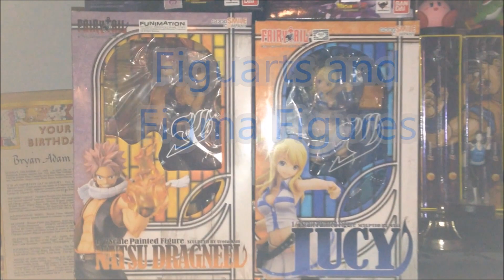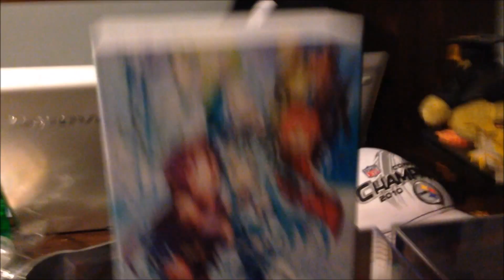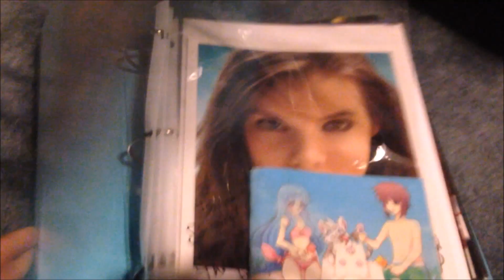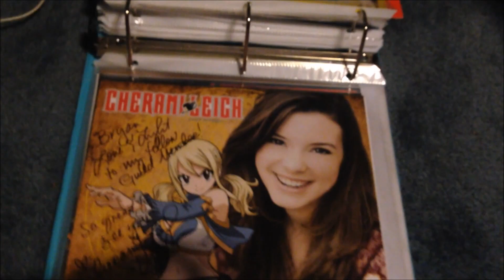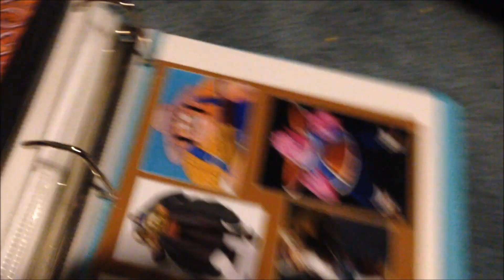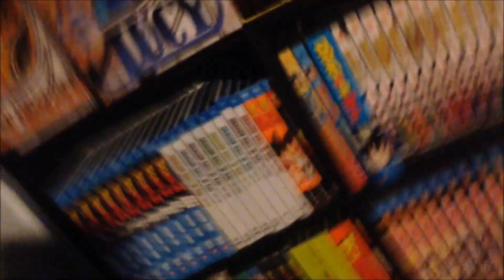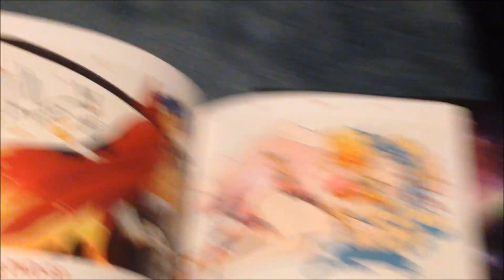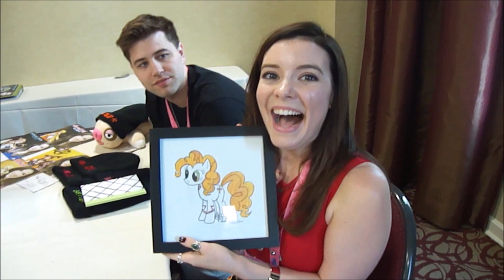Matsuricon 2015 Channel Update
An update that shows a few things from Matsuricon 2015 as well as a few things that were received in the mail.